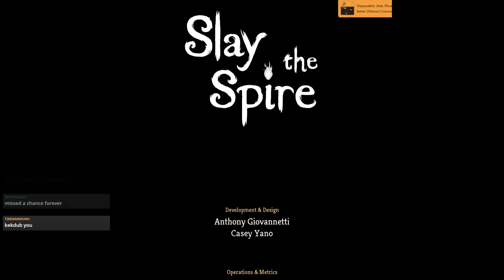This OMEGA Deck is PERFECT! | Ascension 20 Watcher Run | Slay the Spire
more omega